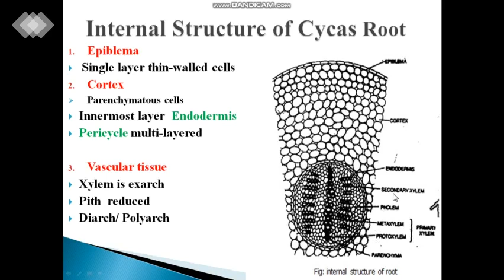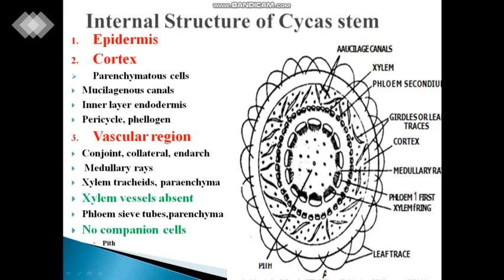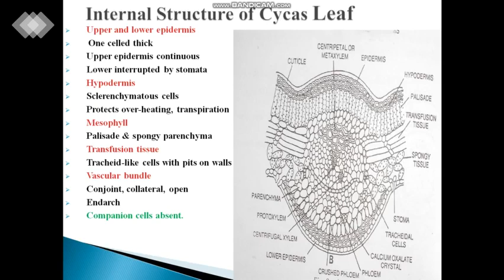Cycas internal structure#chp8 Gymnosperms Botany Bsc.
Cycas internal structure#chp8 Gymnosperms Botany Bsc. Govt. College for Women Chowk Azam